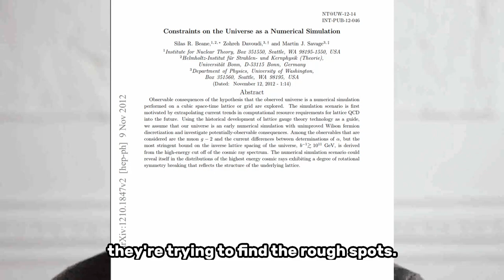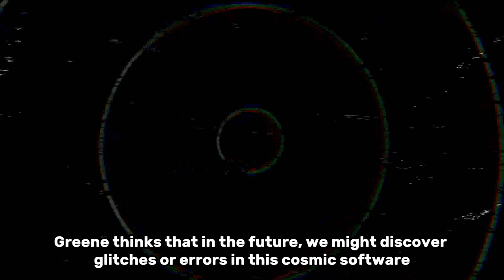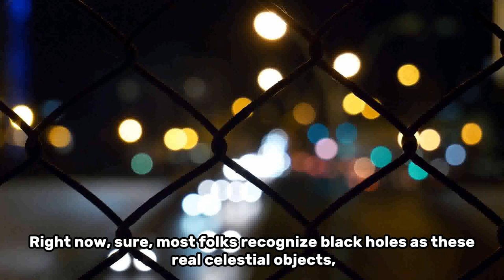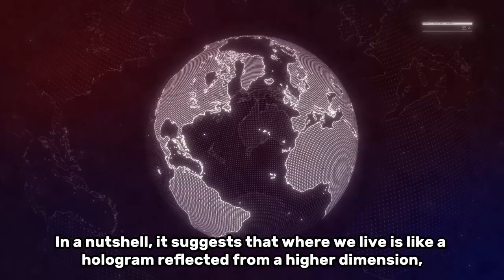Can We Find a Bug If We Are Living in Simulation World?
Some scientist have been working on finding a bug in our universe. What can they do? Are we really in simulation universe?

Delve into random science facts and knowledge. Discover interesting facts you never knew.
Dive into astonishing truths about our world.